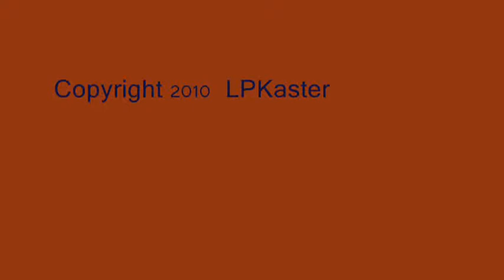Lake Dance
A few of my favorite scenes.
Thanks to Lilliana Candanosa
and the 5th graders of MT Reilly Elementary.
BTW, the poles are actually a sculpture by Dallas artist, Frances Bagley